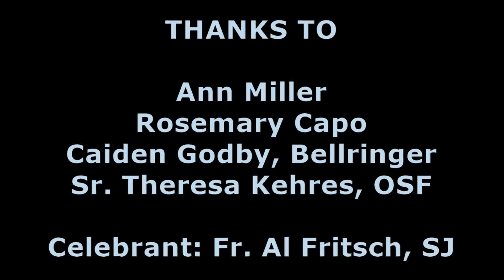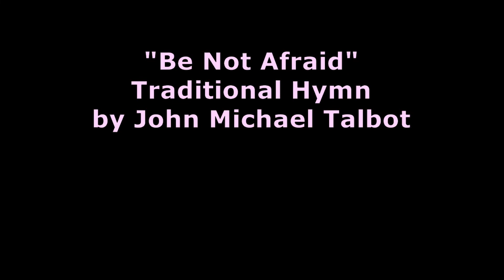Palm Sunday - April 5, 2020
Father Al Fritsch celebrates Palm Sunday at St. Elizabeth of Hungary Catholic Church in Ravenna, Kentucky.